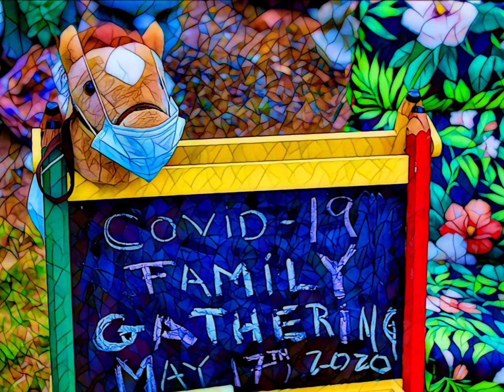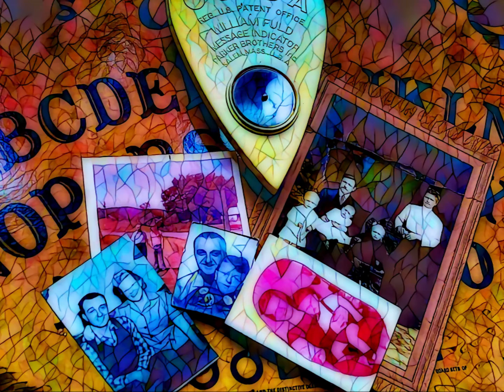Sacred Freedom. - by Ken Lattari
Sacred Freedom.
An original song/jam composed and performed by Ken Lattari.
In light of the Russian assault on the Ukraine, and fears of expansion of aggression into the Baltic states, such as Lithuania, I offer this little guitar jam homage to the sacredness of freedom and liberty.  In light of all we have been through in recent years, pandemic, insurrection in the U.S., and the horrific assault on American Democracy by our 45th, U.S., Putin wannabe President, it has been a lot to deal with, and now, oh yes, a war to contend with.  Freedom & Democracy will prevail, as the pricks of history always eventually turn tail and run.  The good are strong, keep fighting the good fight!
KL